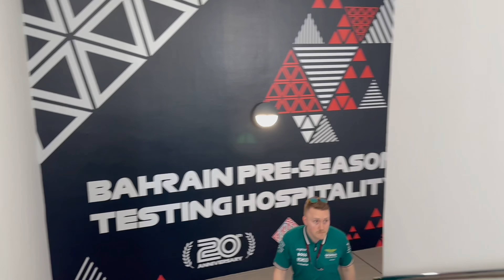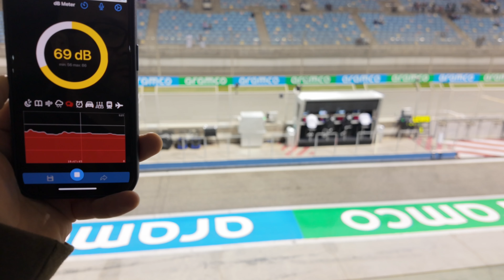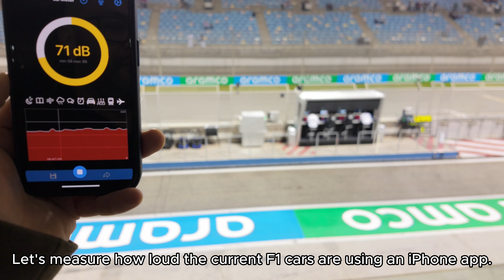F1 Testing 2024: Behind the scenes of Day 2 of Formula 1 Winter testing in Bahrain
Get a unique glimpse into the world of Formula 1 and see what it's like to be a part of a team during testing.

Chapters:

00:00 : Intro
00:16 : From above the pitlane
02:39 : How loud is an F1 Car ?
03:31 : That's a wrap for day 2
04:32 : Pitstop practises
07:12 : Visiting the track